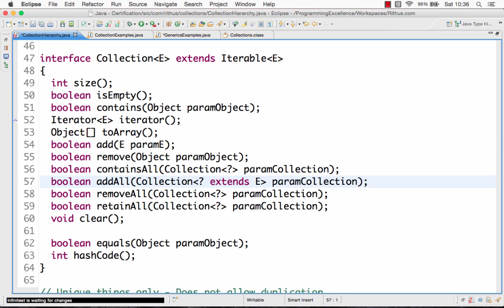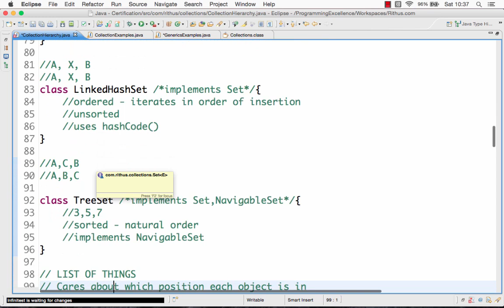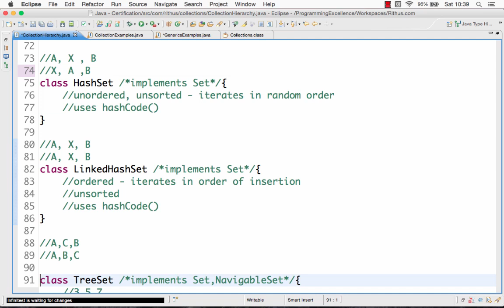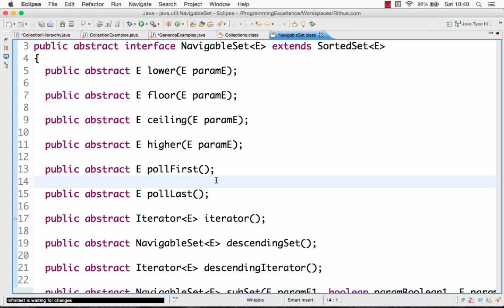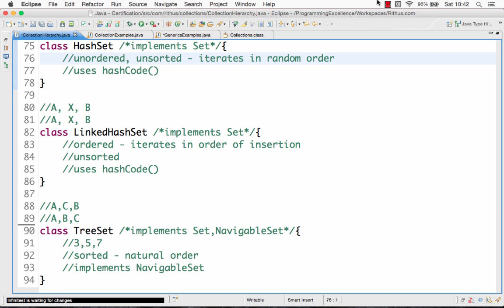Java Collection Framework Interview Questions 5 : Set, HashSet and TreeSet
Java interview questions and answers with examples for freshers and experienced. Basic and Advanced viva and interview questions gathered from TCS, Infosys and Cognizant interviews organized top wise based on years of experience.

in28Minutes is providing amazing learning experiences to 300,000 Learners with courses on AWS, PCF, Docker, Kubernetes, GCP, Azure, React and AngularJS with Spring Boot!

30 Courses with 300,000 Learners

BEST SELLING COURSES - 30 DAY MONEY BACK GUARANTEE
► Java Servlets and JSP - Build Java EE(JEE) app in 25 Steps --›